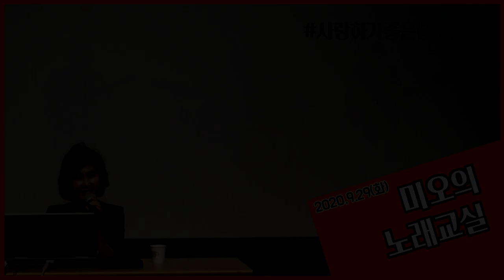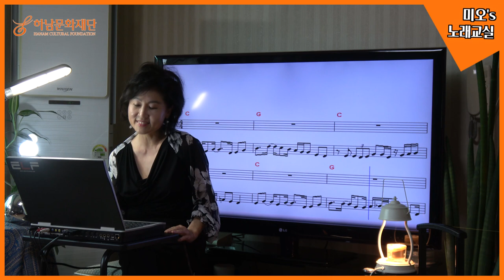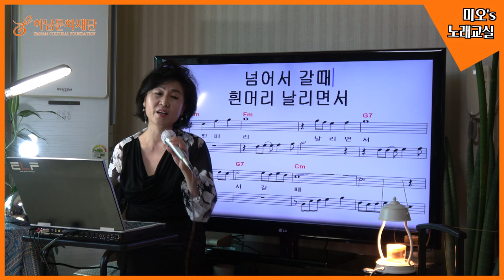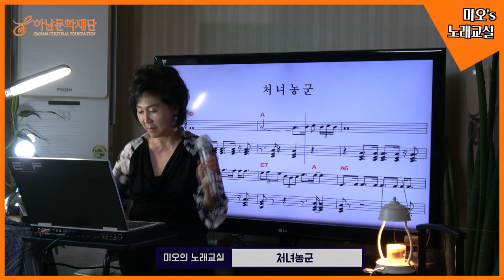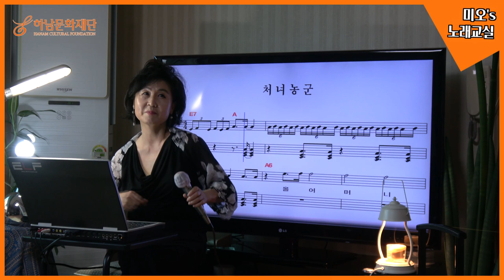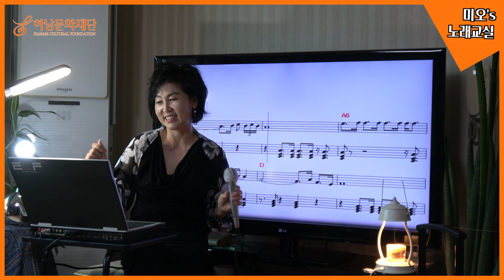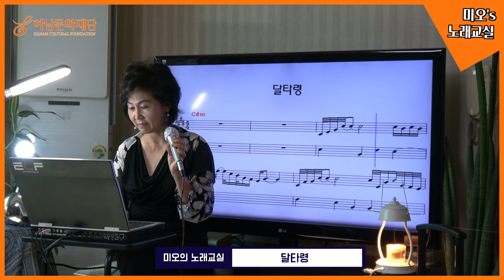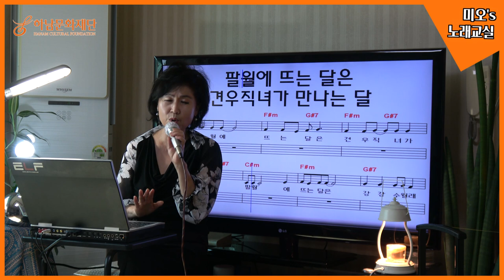하남문화재단 '미오'의 노래교실 9월29일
2020년 하남문화재단 '미오'의 노래교실

하남문화재단 교육프로그램 "하남시민 노래교실" 이 코로나19로 중단되어 일상생활에 지친 하남시민들에게 조금이나마 도움이 되고자 하남문화재단에서 동영상을 제작하였습니다.  매주 화요일에, 업로드 합니다.